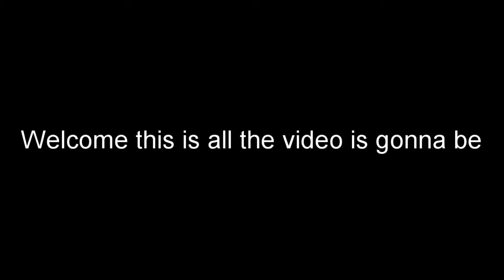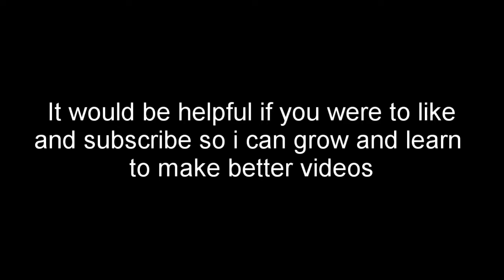The Aerial Assault team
Death and sleepiness from the sky